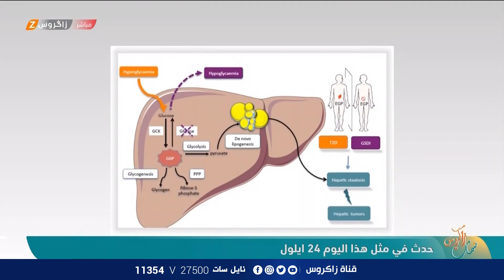مجموعة أحداث عالمية حصلت في مثل هذا اليوم (24-9) | نسمات زاكروس